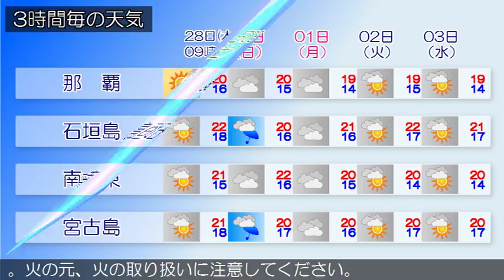2017/12/28 沖縄地方の天気予報 朝